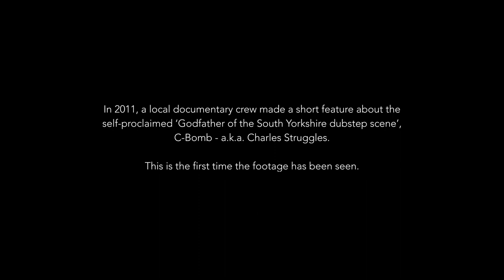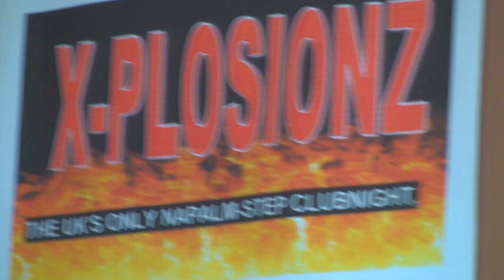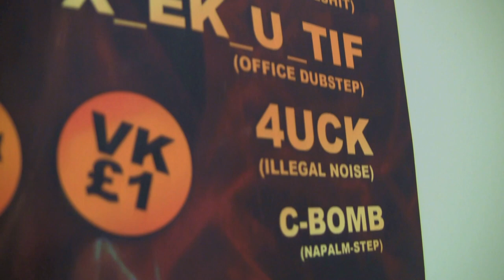C-BOMB: Behind The Music (2011 Documentary)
Found this short C-Bomb documentary we made NINE YEARS AGO on an old hard drive...